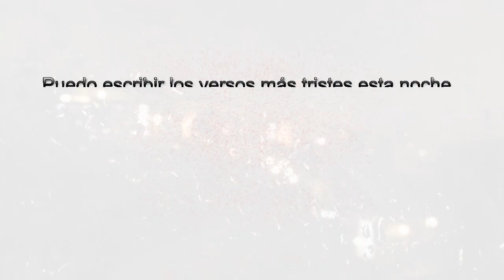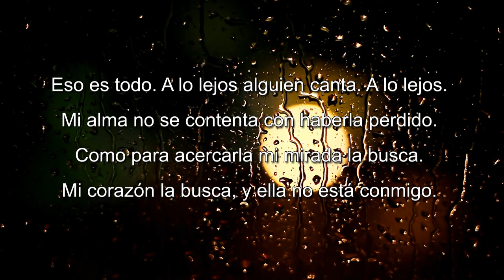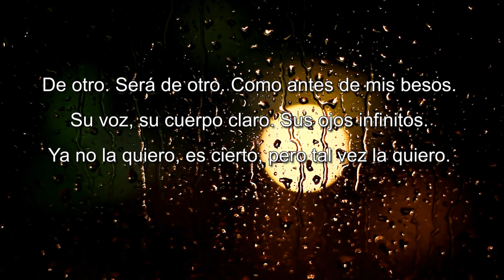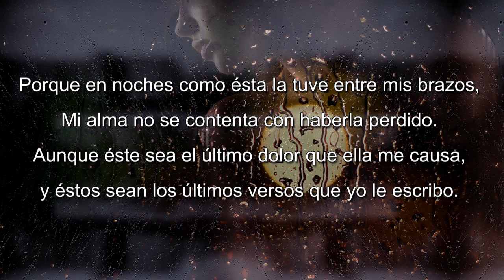EL POEMA MAS TRISTE DE PABLO NERUDA - Poema 20 - Voz FENETÉ - 2024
Poema 20
Puedo escribir los versos más tristes esta noche.
Escribir, por ejemplo: “La noche está estrellada,
y tiritan, azules, los astros, a lo lejos.”
El viento de la noche gira en el cielo y canta.

Yo la quise, y a veces ella también me quiso.
En las noches como ésta la tuve entre mis brazos.
La besé tantas veces bajo el cielo infinito.

Ella me quiso, a veces yo también la quería.
Cómo no haber amado sus grandes ojos fijos.
Pensar que no la tengo. Sentir que la he perdido.

Oír la noche inmensa, más inmensa sin ella.
Y el verso cae al alma como al pasto el rocío.
Qué importa que mi amor no pudiera guardarla.
La noche está estrellada y ella no está conmigo.

Eso es todo. A lo lejos alguien canta. A lo lejos.
Mi alma no se contenta con haberla perdido.
Como para acercarla mi mirada la busca.
Mi corazón la busca, y ella no está conmigo.

La misma noche que hace blanquear los mismos árboles.
Nosotros, los de entonces, ya no somos los mismos.
Ya no la quiero, es cierto, pero cuánto la quise.
Mi voz buscaba el viento para tocar su oído.

De otro. Será de otro. Como antes de mis besos.
Su voz, su cuerpo claro. Sus ojos infinitos.
Ya no la quiero, es cierto, pero tal vez la quiero.
Es tan corto el amor, y es tan largo el olvido.

Porque en noches como ésta la tuve entre mis brazos,
Aunque éste sea el último dolor que ella me causa,
y éstos sean los últimos versos que yo le escribo.